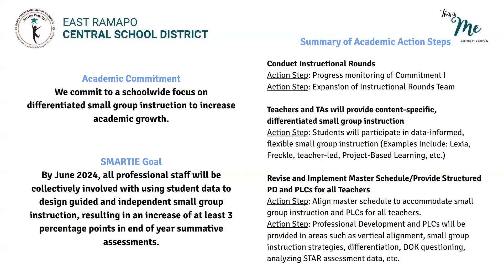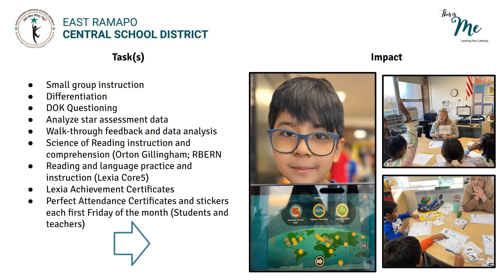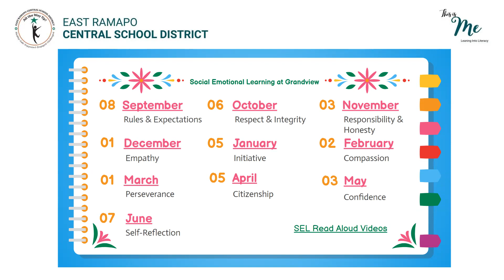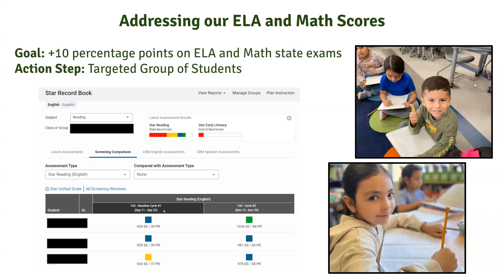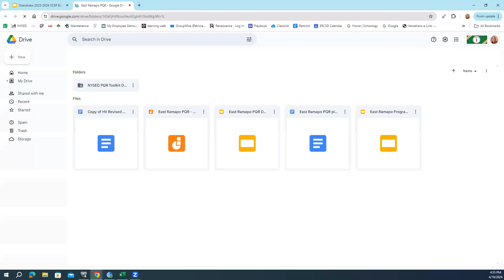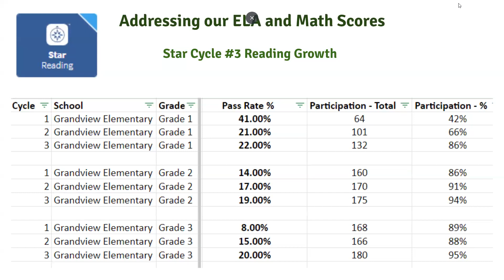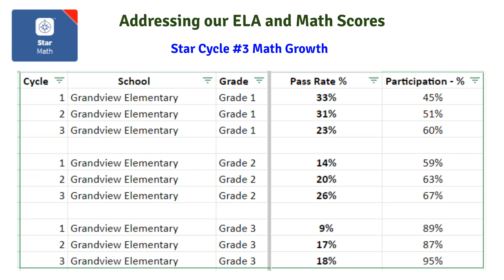Grandview Elementary SCEP April 2024